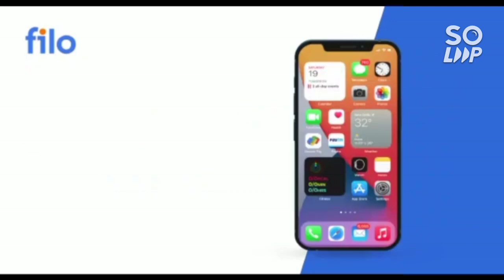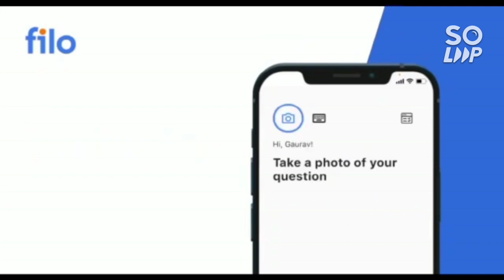AEEE 2022 Results again Postponed 😡😡 | New date announced | Amrita counselling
(AEEE 2022 1ST AUG ALL SHIFT COMPLETE ANALYSIS)

(AEEE 2022 31JULY ALL SHIFT COMPLETE ANALYSIS)

(AEEE 2022 30th july all shift complete analysis)